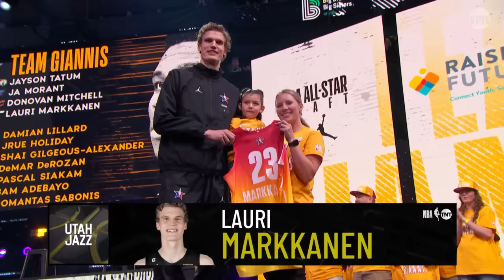Team LeBron vs. Team Giannis | 2023 NBA All-Star Draft Starters (FULL)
Team LeBron and Team Giannis are set. Who you got?